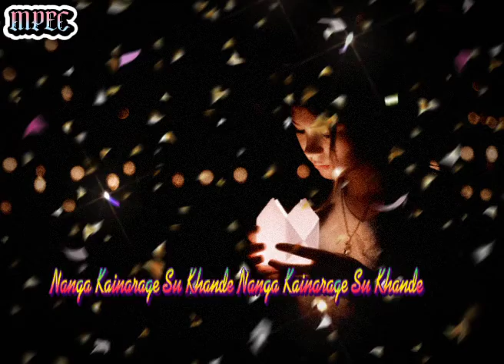Nungc Dabadi Nate || whatsapp Status Lyrics || Song